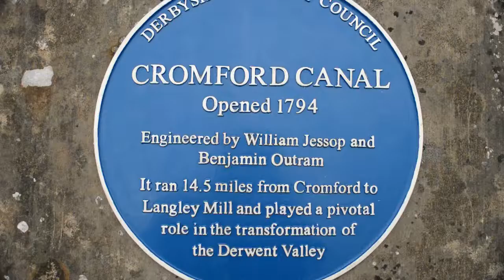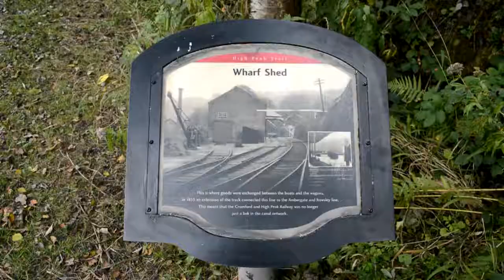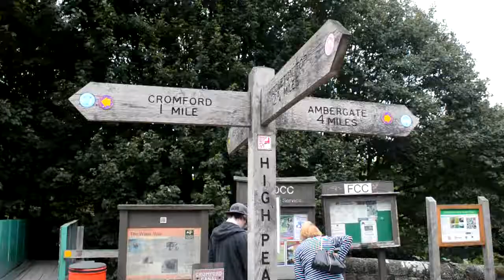Narrow boat trip on the Cromford Canal.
Friends of the Cromford Canal run narrow boat trips on the canal.